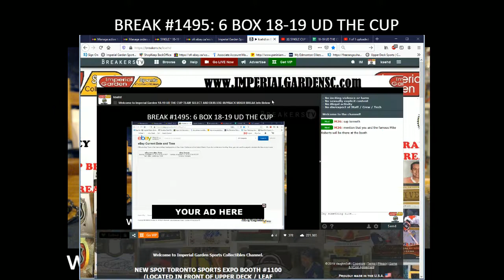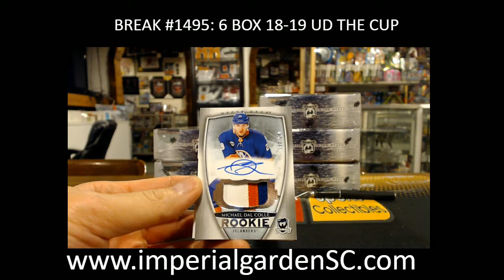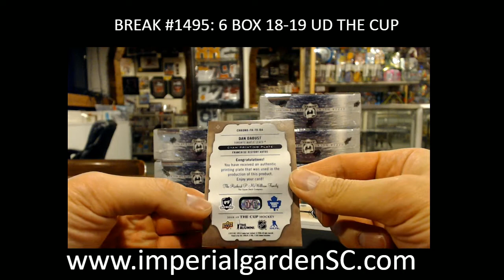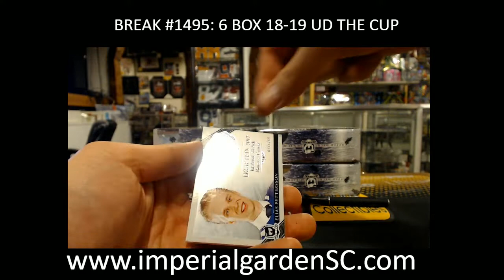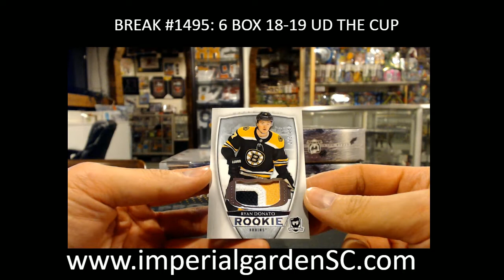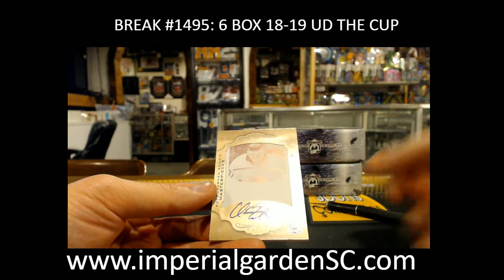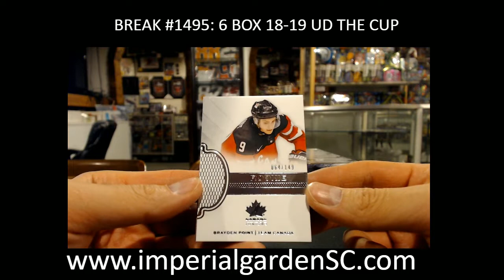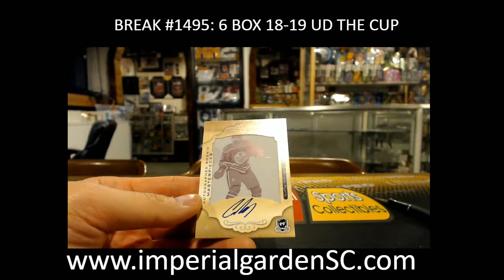BREAK #1495 : 6 BOX CASE BREAK 18-19 UD THE CUP NHL HOCKEY BOX